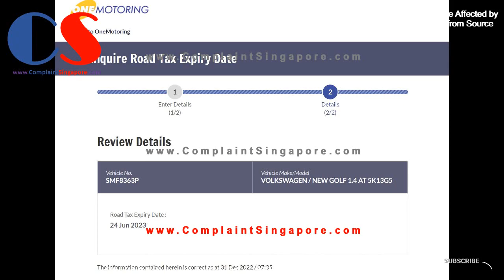SMF8363P Volkswagen Car Tailgating Vehicle To Evade Paying Parking Fees At A HDB Carpark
SMF8363P - Volkswagen car tailgating other vehicle to evade paying parking fees at the HDB carpark of Blk 618A Tampines St. 61 on 29 Dec 2022 at about 10am.

It is an offence for motorists to evade payment of parking charges by tailgating other vehicles or bypassing car park gantries at EPS car parks. Offenders will be fined S$35 (Motorcycle), S$70 (Car) and S$100 (Heavy Vehicles) respectively.